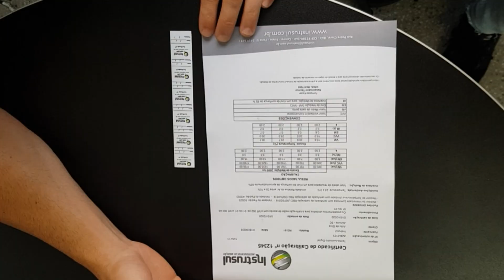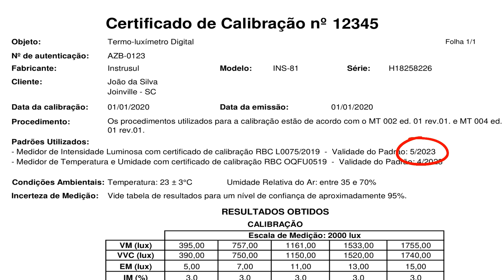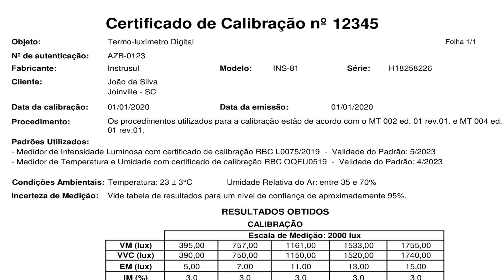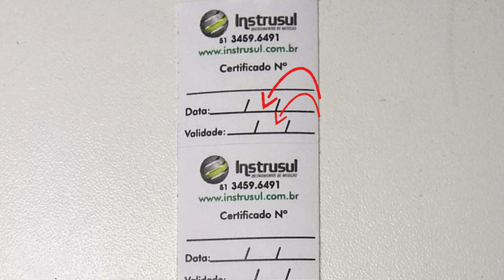INTERPRETANDO O CERTIFICADO DE CALIBRAÇÃO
Esse video apresenta uma explicação e interpretação completa do Certificado de Calibração. Com clareza e objetividade o Gestor Técnico da Instrusul, Fernando Kauer, explica passo a passo cada ponto do Certificado de Calibração para lhe auxiliar.

Está interessado em Instrumentos de Medição de qualidade?